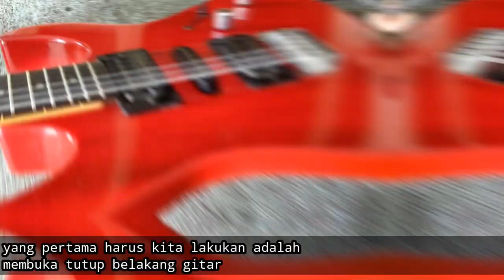Cara setting tremolo gitar semi up down - Ibanez murah bisa terrr terrrr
Jual gitar murah nih, ibanez orginal tremolo semi up down bisa terrr terrrran, suda di setting enak empuk, ceper. ini adalah video saat proses cara setting tremolonya agar gitar ibanez orginal murah ini bisa maksimal ketika dimainkan. Jika ada yang berminat silahkan hubungi 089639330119

Simak terus dan cek video kami yang lainnya seputar gitar, karena channel ini memang khusus untuk gitaris.

- Dan masih banyak lagi video playlist kita yang lainnya

Silahkan request lewat komentar untuk seputar tutorial yang belum pernah kami buat, InsyaAllah segera akan kami buatkan videonya.
Mohon maaf jika ada kesalahan informasi atau penyebutan, tolong segera diluruskan.
Terima Kasih.